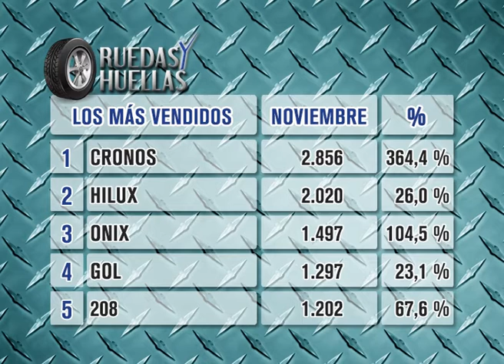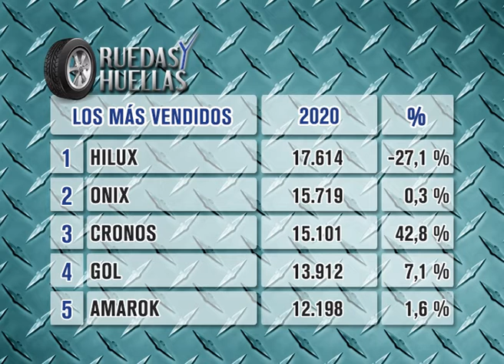Modelos más vendidos